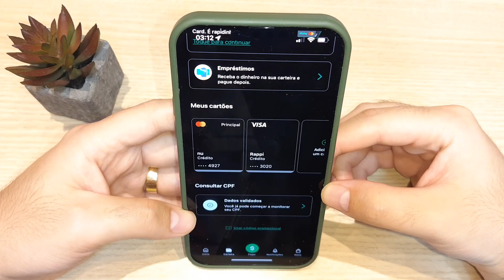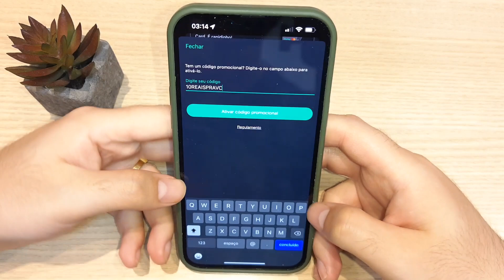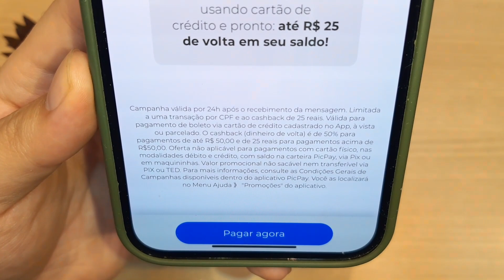🟢 2 NOVOS CUPONS PICPAY - GANHE ATÉ 50 REAIS no PICPAY GRÁTIS - Cupom Promocional 2022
Todos os dias (ou quase todos, rsrs) vou te mostrar como ganhar dinheiro online, usando seu celular ou PC. E o melhor, sem precisar sai de casa!

TECNODIA NETWORKS

SITE TECNODIA
Conteúdo Tech&Money

TECNODIA RECOMENDA

MEU OUTRO CANAL: Léo Moreira - Reviews
Reviews de smartwatches e gadgets!

QUER ANUNCIAR?

OU E-MAIL (ADs):
ad[@]tecnodia.cc